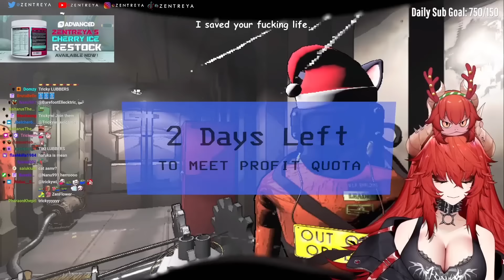Agent Kettle Really Loves Lethal Company!..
Another Compilation for you to enjoy. Have Fun guys!